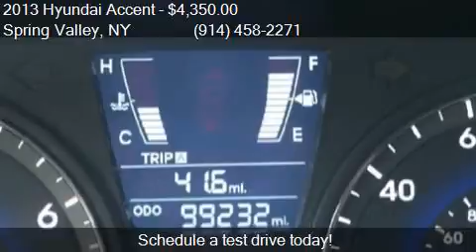2013 Hyundai Accent GLS 4dr Sedan for sale in Spring Valley,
This 2013 Hyundai Accent GLS 4dr Sedan is for sale in Spring Valley, NY 10977 at West Nyack Motors llc.

Engine: 1.6L I4 Natural Aspiration
Transmission: Manual 6-Speed
Color: Blue
Mileage: 9900
Contact West Nyack Motors llc 309 N. Main Street Spring Valley, NY 10977 to test drive this 2013 Hyundai Accent GLS 4dr Sedan today.